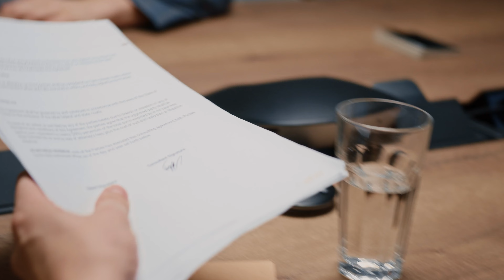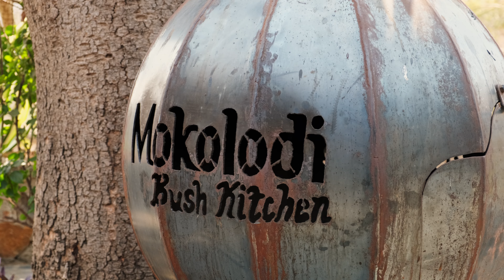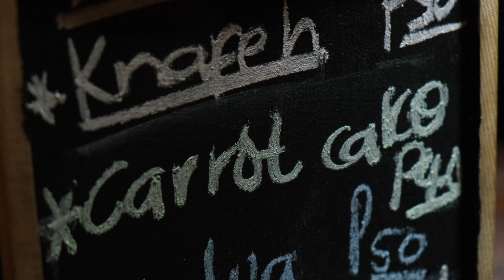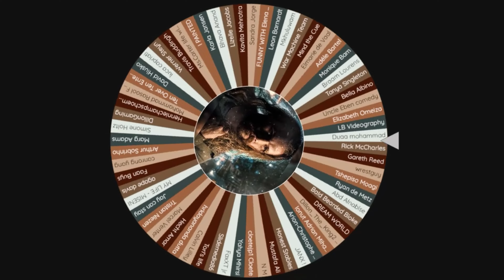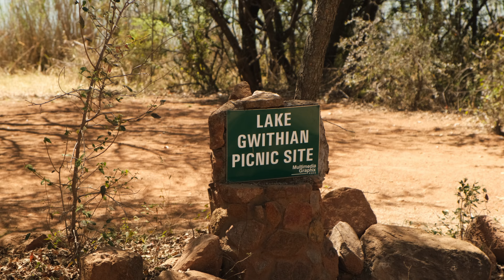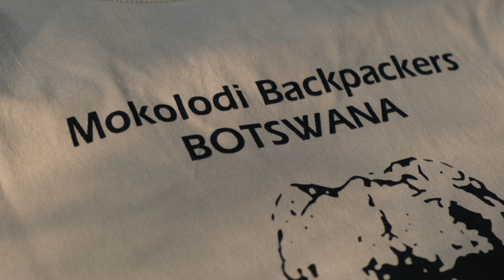I LEFT THE COUNTRY (A Botswana vlog)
Special thanks to all the people that made my trip worthwhile!

Pexels (for free stock pictures & Videos)

P.S. for anybody who is interested in the "technical" details. I shot on my Fujifilm X-T3 with the XF 18-55mm f/2.8-4 R LM OIS Zoom Lens. I recorded audio with the Zoom H1n and the vloggy parts were shot on my Samsung S10e cellphone. Have a nice day :)